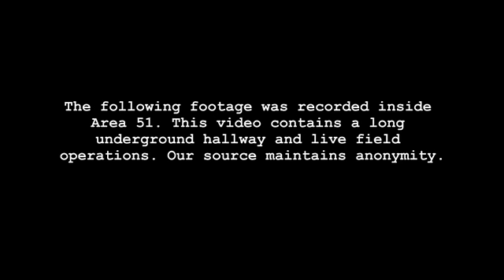Area 51: Secret Footage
Watch Parapsychosis on YouTube!

The following footage was recorded inside "Area 51". This video contains a long underground hallway and live field operations. Our source maintains anonymity.